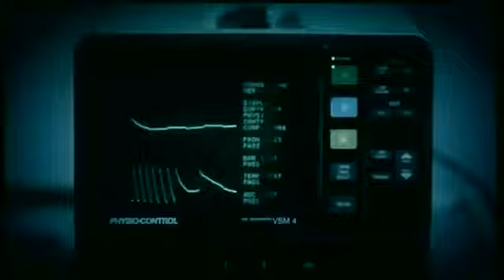Amar Porane - Ayon Chaklader Ft. Eleyas Aurin - D